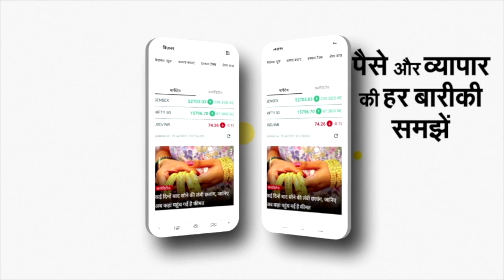Ballia: परिवहन मंत्री Daya Shankar Singh कर रहे थे चेकिंग, उधर Railway Crossing पर फंसी रोडवेज बस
स्कैनिया और शताब्दी बस की तस्वीर वाले यूपी के परिवहन विभाग की असल हालत क्या है, वो मंगलवार को परिवहन मंत्री के बलिया जिले में ही पता चल गया है। रेलवे क्रॉसिंग पर फंसी बस की तस्वीर बलिया के चित्तू पांडेय चौराहे के पास की है, जहां रोडवेज की एक बस धक्कामार हालत में रेलवे ट्रैक पर फंस गई है। कारण ये है कि बेकार हालत में चल रही पुरानी सी बस का गियर बॉक्स फंस गया है। फंसा भी वहां है, जो कि रेलवे क्रॉसिंग पर है। अब इस बस को हटाने के लिए परिचालक और एक अन्य यात्री सड़क पर उतरकर धक्का दे रहे हैं और पीछे से एक ट्रैक्टर भी धक्का मारने में जुटा है। तस्वीरों ने यूपी के परिवहन विभाग पर सवाल खड़े किए हैं। कारण यह है कि जिस जिले में परिवहन मंत्री दयाशंकर सिंह बसों का निरीक्षण कर रहे हैं, वहां की और बसों को बेकार हालत में भी क्यों संचालित किया जा रहा है। बसों की हालत पर परिचालक ने कहा है कि नई बस नहीं है, तो पुरानी चलाई जा रही है। जिन यात्रियों का समय बस के खराब होने के कारण नष्ट हुआ है, उन सभी के पैसे लौटा दिए गए हैं।